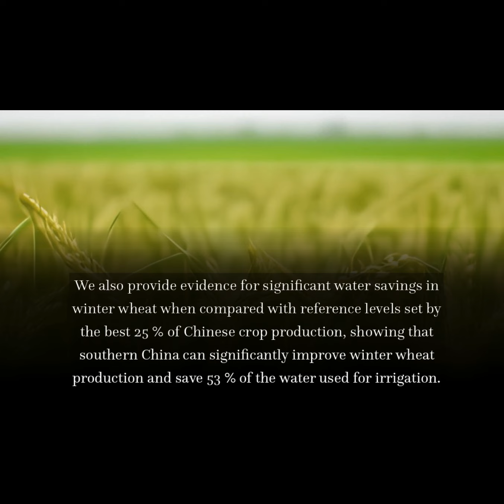Benchmark levels for the consumptive water footprint of crop production for different... | RTCL.TV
### Article Details ###

Title: Benchmark levels for the consumptive water footprint of crop production for different environmental conditions: a case study for winter wheat in China
Authors: L. Zhuo, L. Zhuo, M. M. Mekonnen, M. M. Mekonnen, A. Y. Hoekstra ,and A. Y. Hoekstra
Publisher: Copernicus Publications
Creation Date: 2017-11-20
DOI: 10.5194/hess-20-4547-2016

### Video Timestamps ###
0:00:00 - Summary
0:00:44 - Title